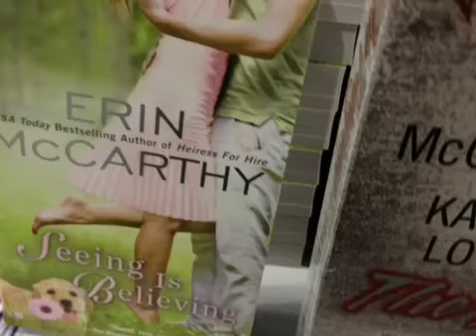Erin McCarthy Talks Seeing is Believing at RT Booklovers Convention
We catch up with author Erin McCarthy at the RT Booklover Convention where she talks about her novel Seeing is Believing!